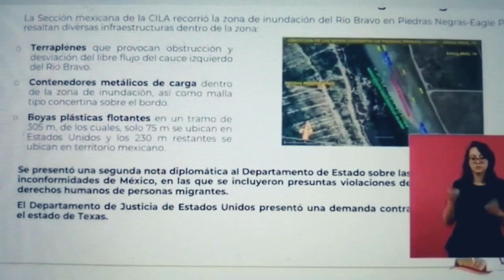Abot pone boyas en rio Bravo invadiendo aguas de México, es denunciado. Biden apoya Nuestra nación